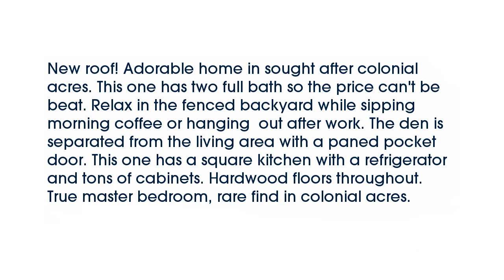Real estate for sale in Memphis Tennessee - MLS# 9987732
4550 E Dearing Rd
Memphis Tennessee 38117
MLS# 9987732

New roof! Adorable home in sought after colonial acres. This one has two full bath so the price can&rsquo;t be beat. Relax in the fenced backyard while sipping morning coffee or hanging  out after work. The den is separated from the living area with a paned pocket door. This one has a square kitchen with a refrigerator and tons of cabinets. Hardwood floors throughout. True master bedroom rare find in colonial acres.